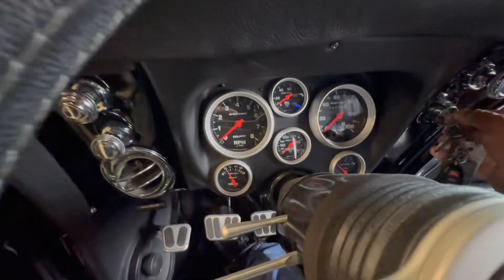1968 Camaro Pro Touring with cold start at the end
1968 Chevrolet Camaro 2D Coupe
RestoMod built by Pro Fab Plus
Black exterior w/ silver stripes
Black interior
408 cubic inch LS V8 w/ FiTech fuel injection
Ceramic coated headers
Serpentine belt drive system
5 speed Tremec manual transmission
Air conditioning
Scat ProCar bucket seats
Momo steering wheel
Mini tubs
4 link rear suspension
RideTech suspension w/ coilover shocks
9 inch rear end
Wilwood 4 wheel disc brakes
Billet Specialties 18 and 19" wheels 245/40ZR18 and 345/30ZR19 Michelin tires
Power rack and pinion steering
AutoMeter gauges
Kenwood head unit and JL speakers
Dual battery setup in the trunk